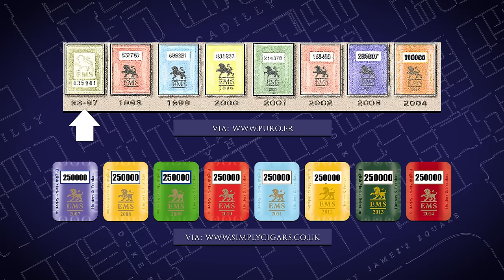Edward Sahakian’s Rare Humidor Collection | Davidoff Of London | Kirby Allison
In today’s video, Kirby is back at one of his favorite places on Earth, Davidoff of London, for another special evening with his good friends and owners, Edward and Eddie Sahakian.
This time, Kirby is treated to a peak inside the incredible collection of rare humidors owned by Edward Sahakian.

In this video the cigar enjoyed by Kirby and Eddie is a Bolivar Supremas Churchill Tubed Cigar.
The champagne is this video is a bottle of Pol Roger Sir Winston Churchill 2012.

Edward Sahakian’s Rare Humidor Collection | Davidoff Of London
00:00 Introduction
01:31 what cigar to smoke
02:59 A special Bolivar
08:23 Hunters & Frankau
10:15 Edward's reserve
12:00 Micro fermentation
14:05 The texture
14:53 The champagne
16:12 Cheers!
17:06 Smoking a Davidoff No.1
18:06 Aging tubed cigars
19:47 boxes or cabinets
23:15 Recent purchases
24:01 Cuban prices
32:31 Edward's cigar
34:34 Guiding customers through the humidor
37:14 Wise words
42:28 Humidity problems
46:00 Dinner of the century humidor
55:05 The Castro signature
01:05:16 Edward's favorite humidor